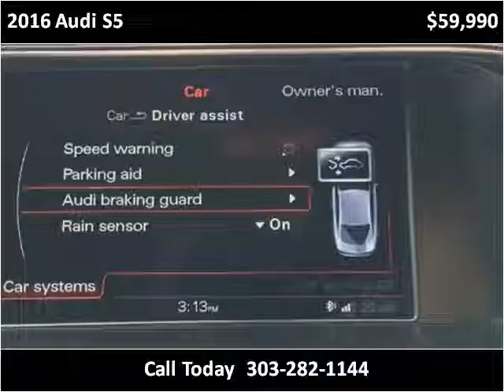2016 Audi S5 Used Cars Denver CO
This 2016 Audi S5 is available from Royal Automotive, LLC.